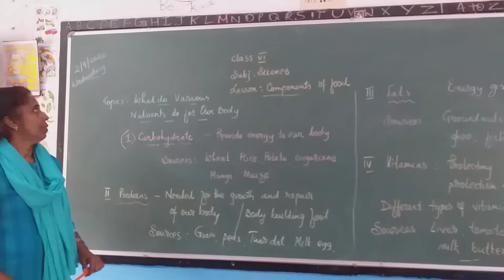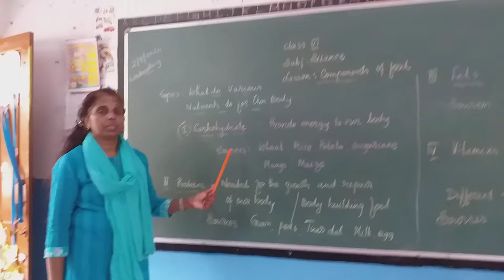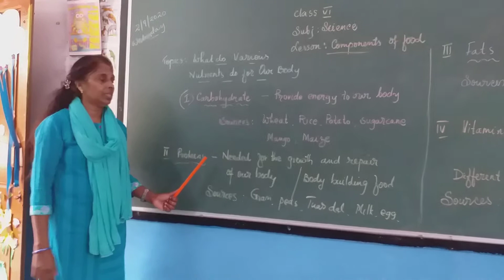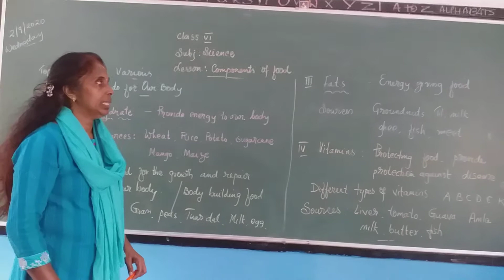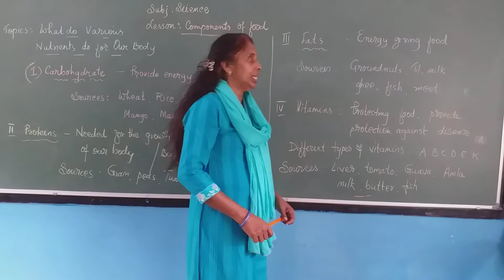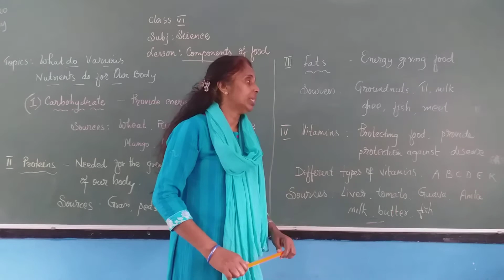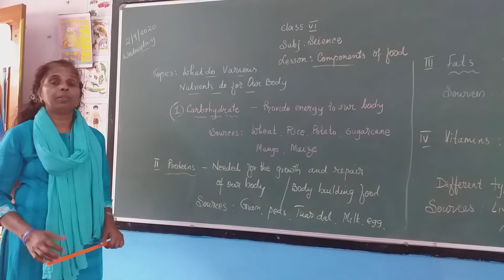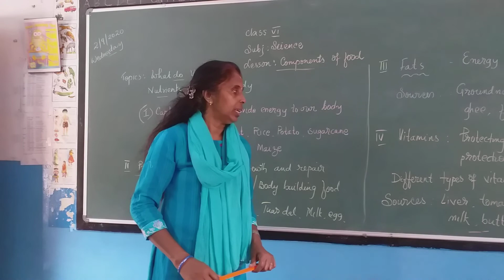Class 6 Science Components of Food